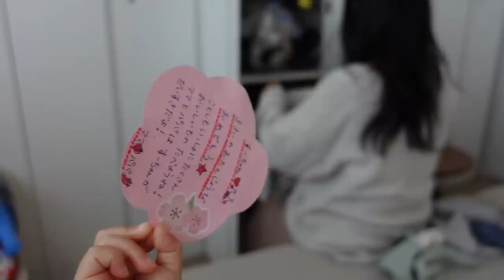Mother & Daughter | spend their each own time | VLOG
This is a small story of a family living in Tokyo. How much time do we have to face ourselves in our busy lives? Today, mom MOE decided to go for a tea experience to enjoy some alone time for the first time in a while. As usual, she was rushing around in the morning, sending her 3-year-old daughter off to daycare, doing some housework, and then heading to Takizme. When entering the tea house, it was like another world. I hope you all will visit Takizme when you come to Japan.

Get a cool badge by your name, special MOE&SUTAN emoji, and seasonal post cards!

🙏 Those who have sent Super Thanks and Super Chatt on my videos! Your continued support allows me to create new content!